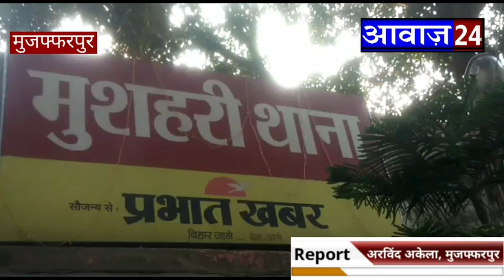आवाज़ 24 न्यूज़ मुजफ्फरपुर में नकली सिगरेट फैक्टरी का भंडाफोड़, rjd नेता की बताई जा रही है फैक्टरी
*मुशहरी थाना क्षेत्र में ही नकली सिगरेट फैक्टरी का पटना STF टीम ने किया उद्भेदन,मामले में करवाई जारी है,RJD नेता निरंजन राय का सिगरेट फैक्ट्री बताया जा रहा है*
मुज़फ़्फ़रपुर जिला के ही मुशहरी थाना क्षेत्र अंतर्गत रोहुआ गांव में पटना STF ( स्पेशल टास्क फोर्स ) के टीम ने बड़ी कार्यवाई करते हुए एक नकली सिगरेट के फैक्ट्री का किया उद्भेदन। यह बता दें कि इस दौरान ही टीम ने करवाई करते हुए भारी मात्रा में अवैध सिगरेट और सिगरेट बनाने का भी सामान हुआ है अबतक बरामद,मामले में कार्यवाई जारी।मामला जिले के ही मुशहरी थाना क्षेत्र के ही रोहुआ गाँव के क्षेत्र का है।

मामले में जिस कंपनी का सिगरेट डुप्लीकेट बनाया जा रहा था उनके ही डायरेक्टर ने बताया कि यह निरंजन राय की कंपनी से हमारे कंपनी के नाम पर डुप्लीकेट सिगरेट बनाकर सप्लाई किया जा रहा था जिस पर हम लोगों को बराबर सूचना मिलती थी कि मुजफ्फरपुर के मुशहरी क्षेत्र में हमारे कंपनी का डुप्लीकेट सिगरेट बनाया जा रहा है इसी बात को लेकर जिले के वरीय पुलिस अधीक्षक जयंत कांत एवं सिटी एसपी नीरज कुमार सिंह से बात किए तो टीम गठित कर उन्होंने इस निरंजन राय के फैक्ट्री छापेमारी किया है तो कई सारे डुप्लीकेट सामान बरामद किया गया है।
मामले में राष्ट्रीय जनता दल के मुजफ्फरपुर के जिला प्रधान महासचिव निरंजन राय ने कहा कि यह सिगरेट फैक्ट्री हमारी कभी रही ही नहीं हमारे छोटे भाई का था लेकिन उन्होंने 2017 में ही इस सिगरेट फैक्ट्री को बेच दिया है।
साथ ही साथ उन्होंने कहा कि राजनीति साजिश के तहत हमें बदनाम करने की कोशिश किया जा रहा है बीते कई महीनों पहले भी इस तरह की बात सामने आया था।

मामले में मुशहरी थाना प्रभारी ने बताया कि छापेमारी की गई है सभी बिंदुओं पर जांच किया जा रहा है

बाइट सूर्या सिगरेट के डायरेक्टर

 बाइट मुशहरी थाना प्रभारी

रिपोर्ट अरविंद अकेला मुजफ्फरपुर